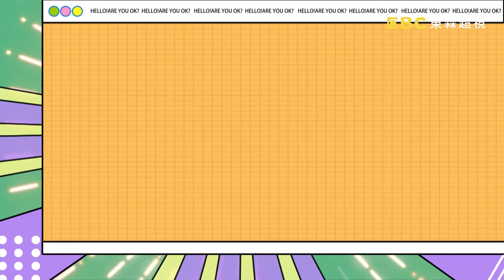【哈囉你有事嗎 EP32】女人愛美再痛也不怕!!瘋起來比八點檔還要狂?! 週一至週五 晚間9點｜東森超視33頻道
來賓:劉璇、王思佳、夏語心、邱慧雯、Eva
女人愛美再辛苦都甘願?!王思佳為了皮膚更好，花數萬元做SPA，沒想到竟導致皮膚大過敏?!邱慧雯想瘦大腿，選擇埋線的下場就是雙腿三天都動不了?!夏語心跟風打粉餅雷射，沒想到竟因為皮膚太薄而吃苦受罪!?究竟女藝人們為了變美，還能失心瘋到什麼程度?!更多的精彩內容，就在超視33頻道每晚九點，沈玉琳、許維恩主持的『哈囉 你有事嗎？』